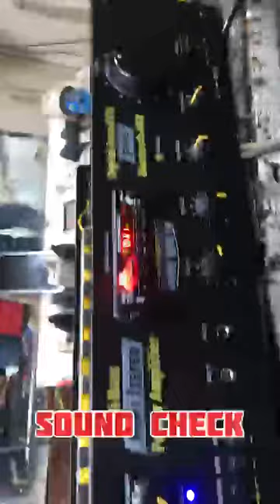3 Channel Amplifier || Mintu electronic|| Hall gate || Amritsar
Address: shop no 1A, jail gali, joshan market , Amritsar